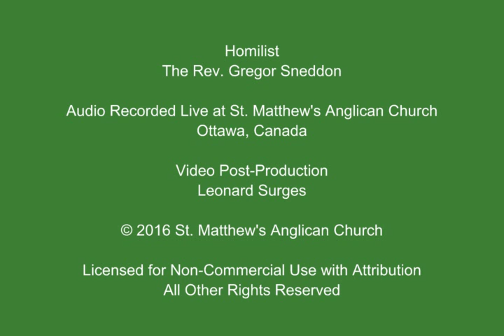2016 10 02 Polish Our Crowns (Rev. Gregor Sneddon)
"Polish Our Crowns" is a homily presented by The Rev. Gregor Sneddon on October 2, 2016. The Feast of St. Francis of Assisi was celebrated on the 20th Sunday after Pentecost (transferred from October 4th).